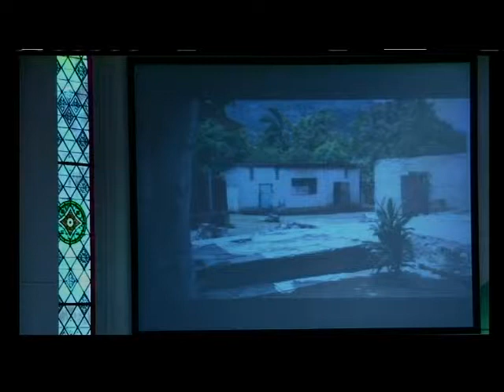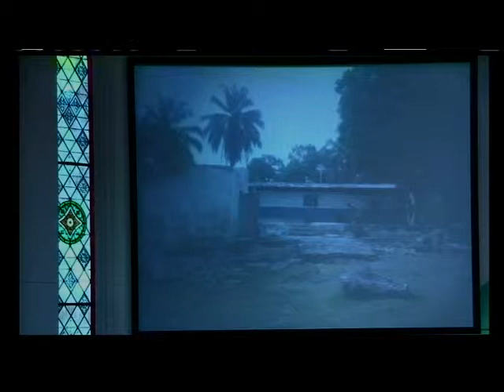Homily Presentation for Haiti, June 7, 2015